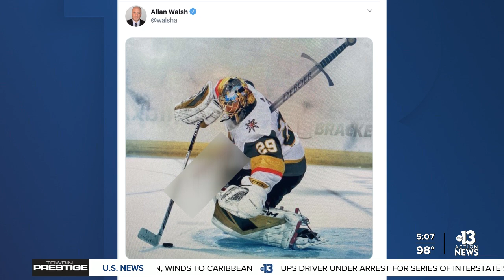Marc-Andre Fleury responds to agents' tweet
Marc-Andre Fleury responds to his agents' tweet of an image of him appearing to be stabbed in the back.